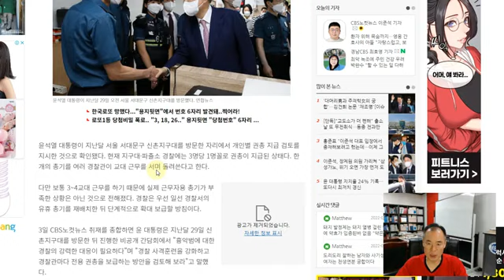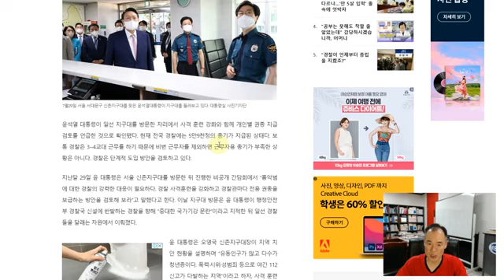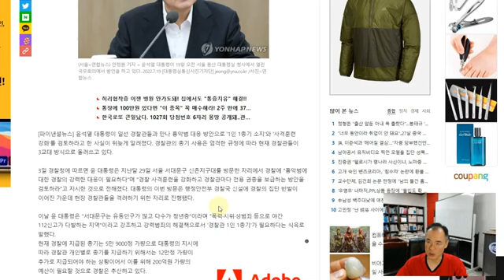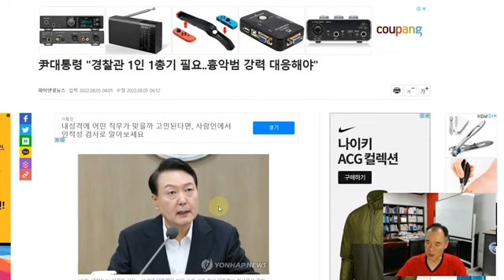1경찰관 1총기? 예산 200억 필요♦️국회청원링크⬇️⬇️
🇰🇷국회청원 16가지 링크⬇️⬇️
♦️정당보조금 폐지에 관한청원
♦️특활비 9800억 폐지 국민동의청원-비밀쓰런 쌈짓돈